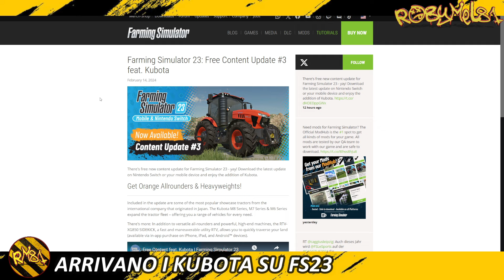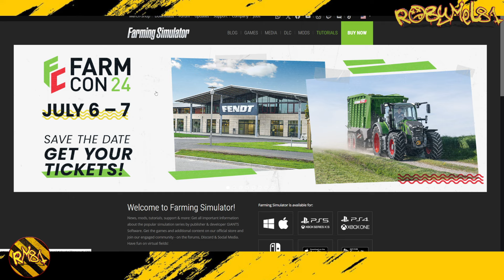IL TK4 ANCHE IN VERSIONE CENTENARIO !!! 📰 FARMING SIMULATOR 22 NEWS